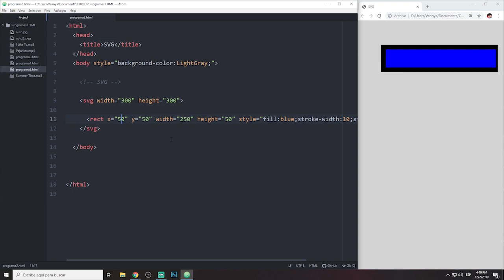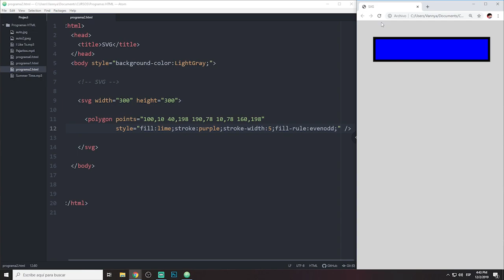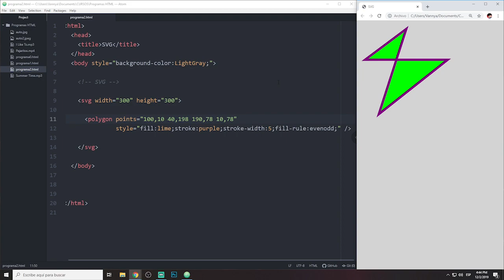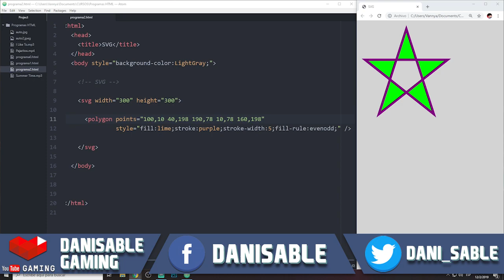HTML desde Cero | Rectángulo con SVG | Parte 46